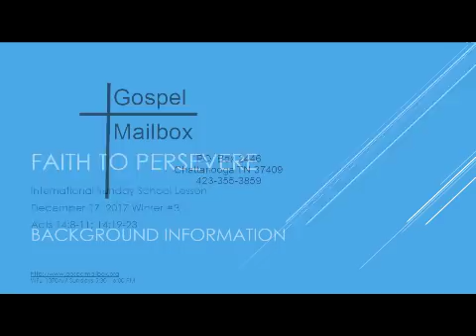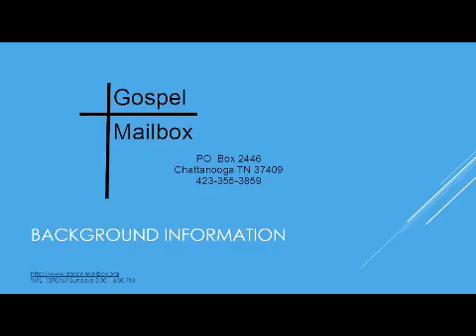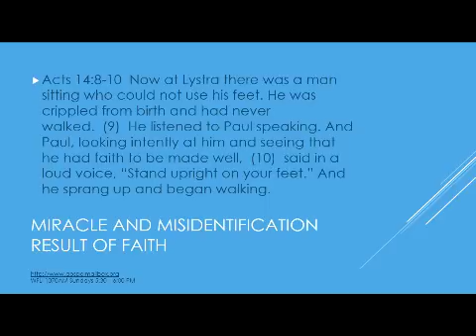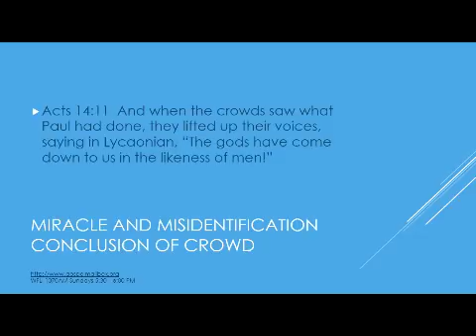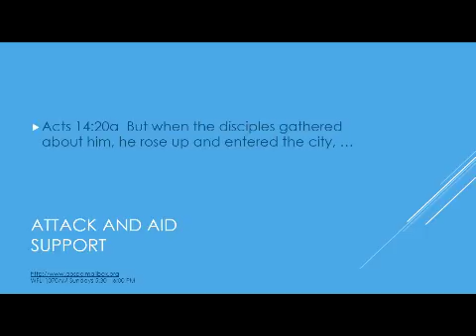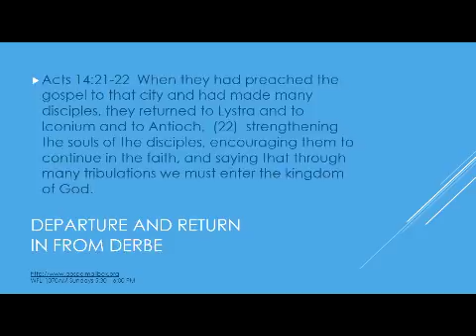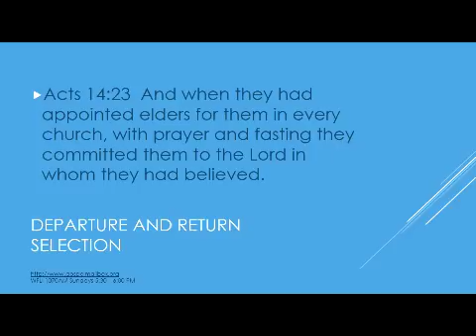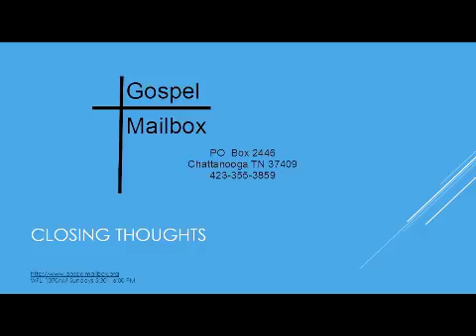Sunday School December 17, 2017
Faith to Persevere
International Sunday School Lesson
December 17, 2017 Winter #3
Acts 14:8-11;19-23